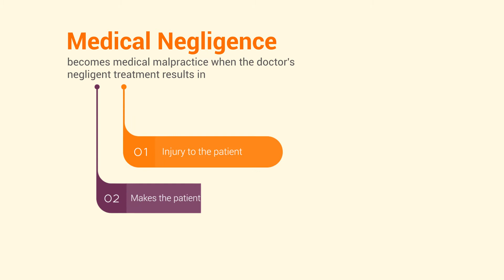Medical Negligence and its Legal Implications | Dosily.com | Online Medical Learning Platform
We can define 'Medical negligence' as the improper or unskilled treatment of a patient by a medical practitioner. This includes negligence in taking care from a nurse, physician, surgeon, pharmacist, or any other medical practitioner. Medical negligence can have serious legal consequences!

Register now on the World’s First Just-In-Time Online Medical Learning Platform!

Benefits Of Enrolling At Dosily:
Dosily provides an elearning platform for healthcare professionals to learn and upskill on various subject matters through nearly 400 medical courses with certificates of completion.